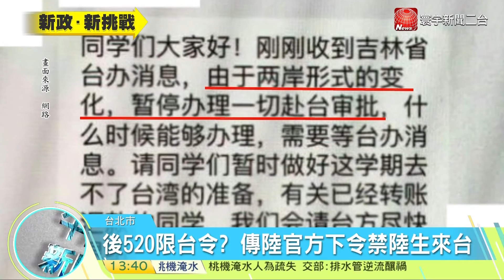寰宇新聞"私立大學內部傳言 陸官方將砍陸生人數"20160606